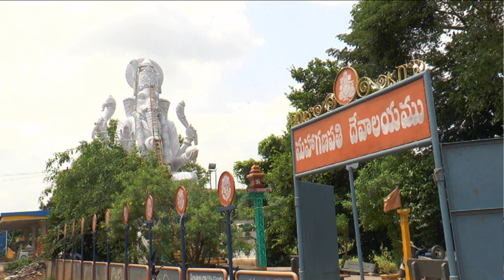Tenali Ganesh (Maha Ganapathi) - vinayaka chavithi preparation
2015 vinayaka chavithi preparation of Tenali Ganesh- sponsored & organized by konijeti GopiKrishna, TENALI.